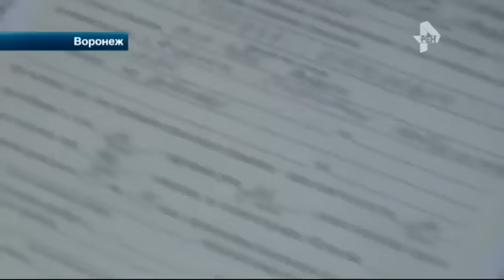Двое из Кайена на федеральном канале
Эта информация для тех, кто хочет помочь движению материально:
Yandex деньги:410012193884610